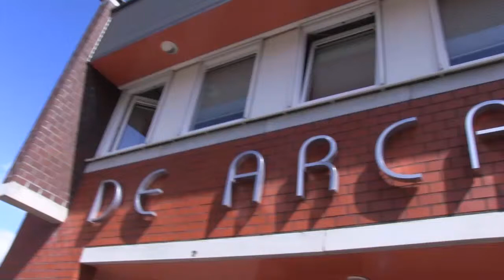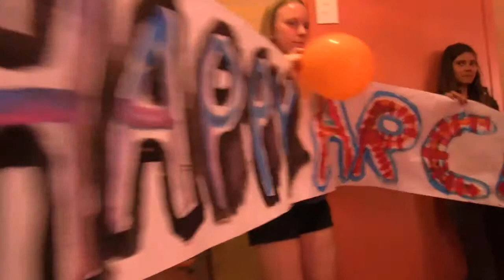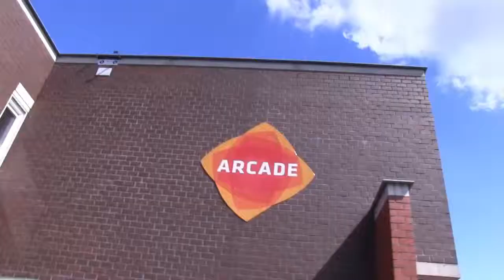140612 Lipdub Arcade